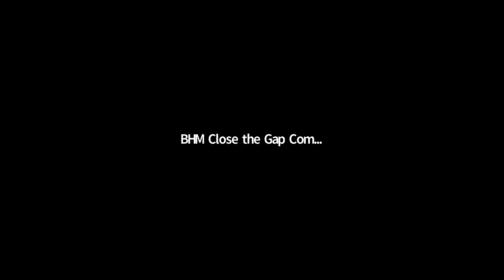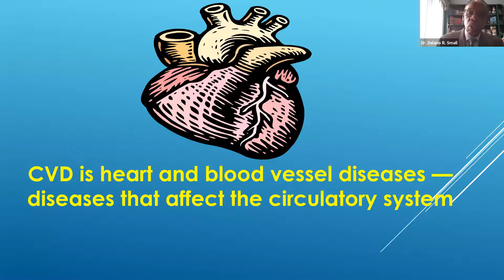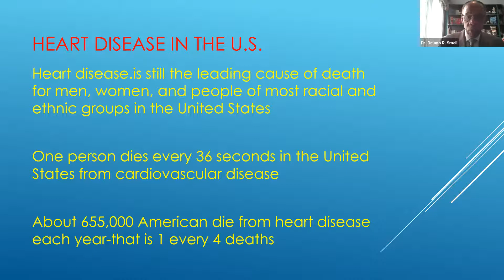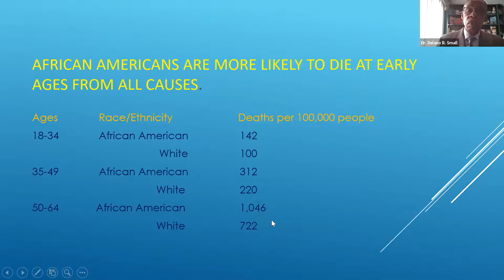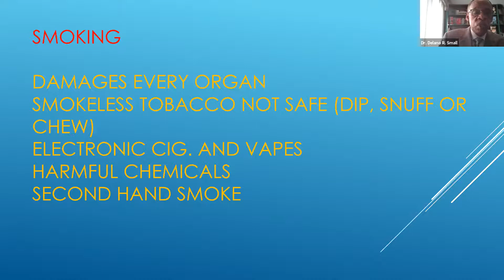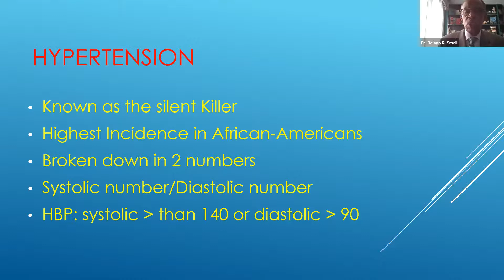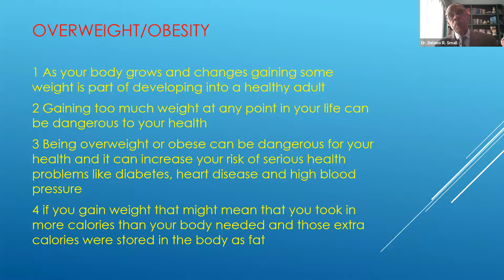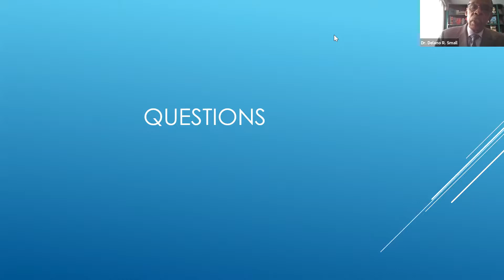Know the Signs of a Heart Attack | Delano Small, MD, FACC